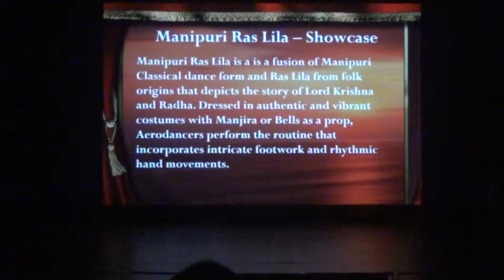Manipuri Ras Lila dance performance at Aerovaganza 2015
Aishwarya Manga and her team from Aerodance performed to a fusion of Manipuri Classical dance form and Ras Lila from folk origin depicting the story of Lord Krishna and Radha.